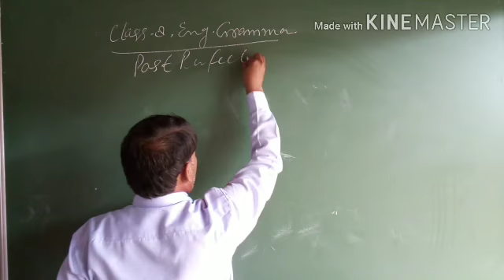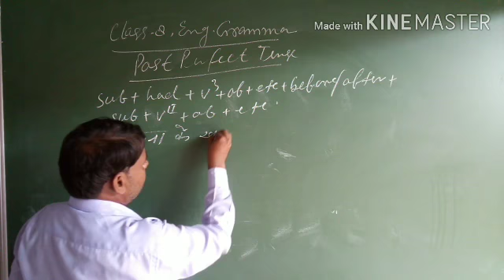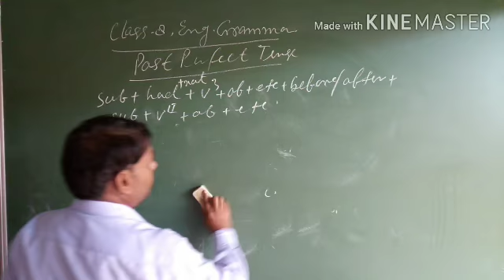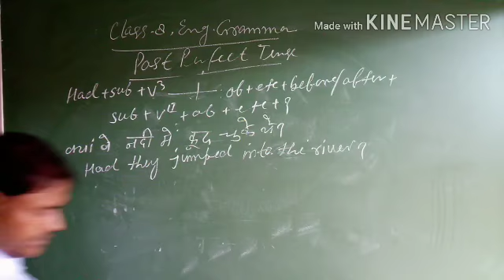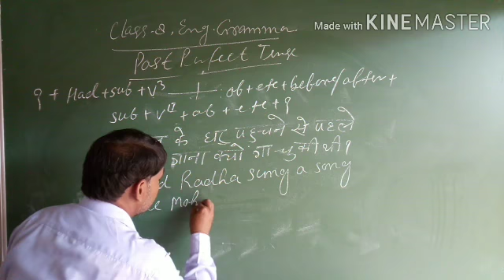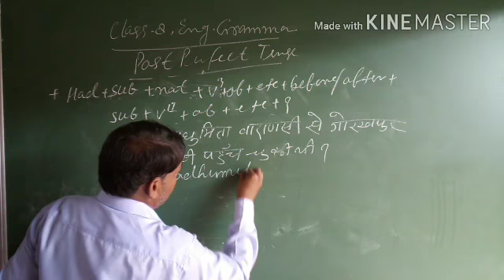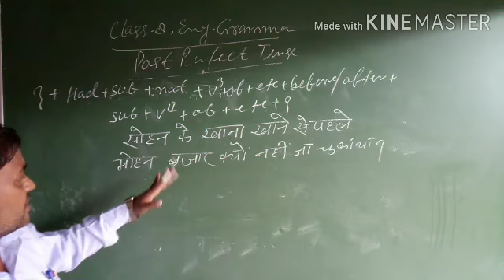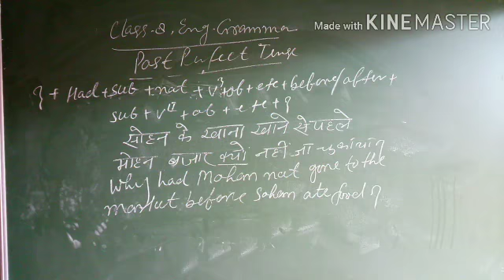Class 8 English grammar